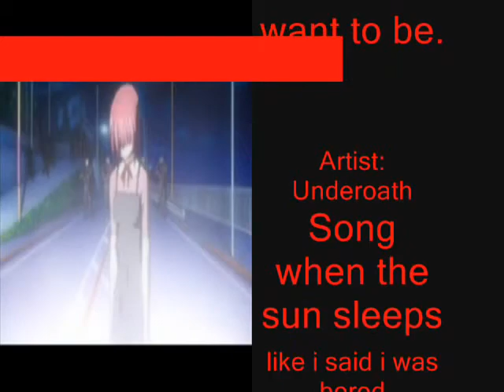A Random RPC vid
This bideo has DeathLover17, GaarasOnlyLove, Mekuratheblindninja2, narutosgrl (kinda, so sorry!) and me. sorry if u didnt want to be in there. I just used pics i had^^